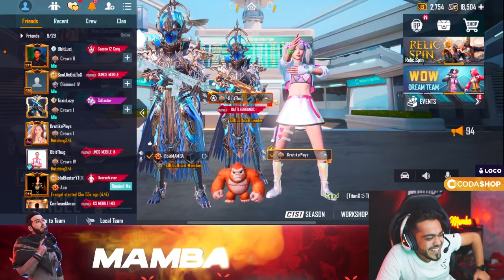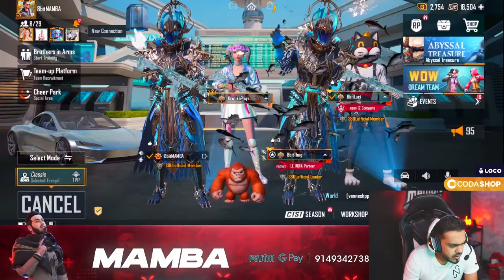🔴ERANGEL KE SHERA HAIN HUM | !loco !vote